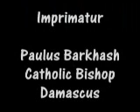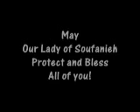The Miracle of Damascus - Part 31 (Low Res)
May we all be one on Earth as Christ is One with the Father in Heaven. This begins with forgiving and loving one another.

Catholic Digital Studio has been given permission from Rick Salbato of Unity Publishing to re-produce and re-cut this 5 hour documentary series, The Miracle of Damascus, about a church-approved Marian apparition and a Syrian mystic named Myrna Nazzour. She has stigmata, experiences visions of both the Blessed Mother and Jesus, and exudes Olive Oil with healing properties, from her face, hands and eyes.

The Icon of Soufanieh also exudes the same oil, which has healed and blessed a vast multitude.

The film has an Imprimatur and the messages have a Nihil Obstat (no error).

Myrna is Roman Catholic, specifically Melkite.

This story is very touching and is pertinent to the unity of all Christians. God wants Christians united under one flock, one visible shepherd, most especially Catholicism and Orthodoxy. The video teaches about love, prayer and forgiveness, living out the Gospel Message through a love-willed and love-centered life.

The last site, Catholic Digital Studio, has a free Online Catholic Library, Myrna's videos and other Catholic Videos, apologetics resources, catechisms and Online Bible Catholic studies. Come and check us out.

God Bless!

Mary Ann Button
Webmistress
Catholic Digital Studio

Catholic Digital Studio